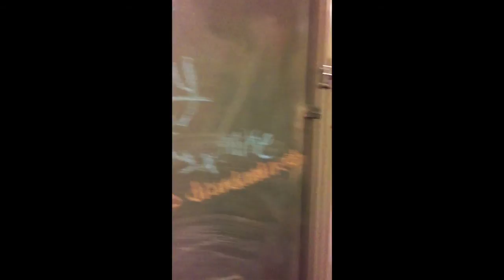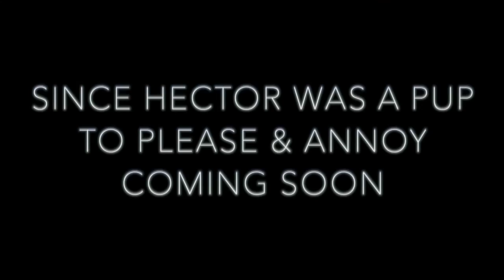Fun With Miq - Since Hector Was A Pup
Since Hector Was A Pup - 'To Please & Annoy' Coming Soon.